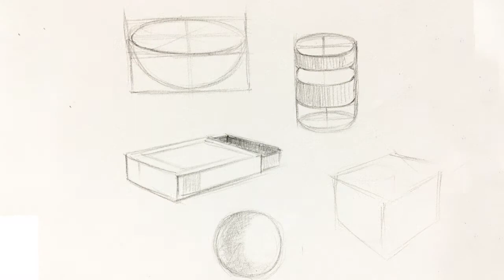Still Life Made Easy | Bowl of Grapes | PART ONE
Welcome to another K NITIN ART video

This time I have created a new video series on the Still Life topic, divided into 3 parts. Pencil sketching of still life is a far better exercise in the art as a sense of understanding of composition can be established easily. It is also an effective topic that addresses the importance of highlight and shade components. In the subsequent videos, some tricks, and tips on drawing Still life objects will be shared.

Cherish and enjoy!